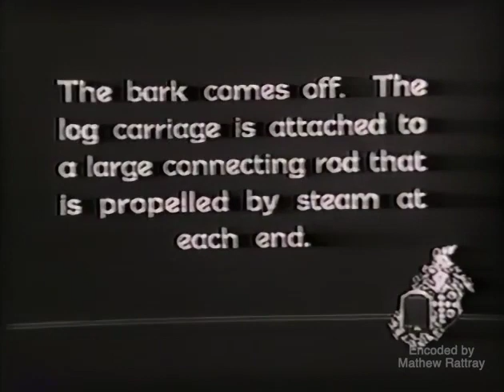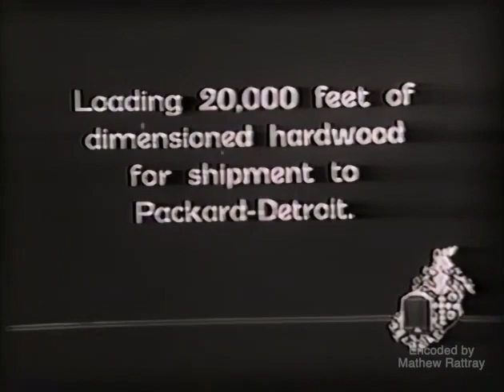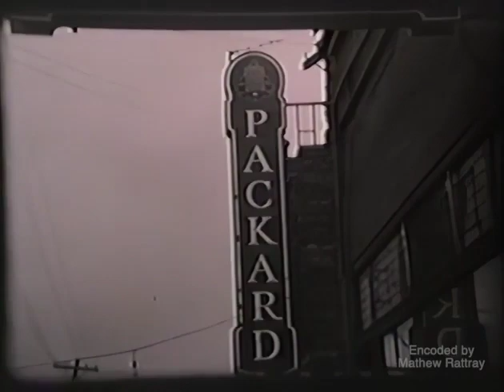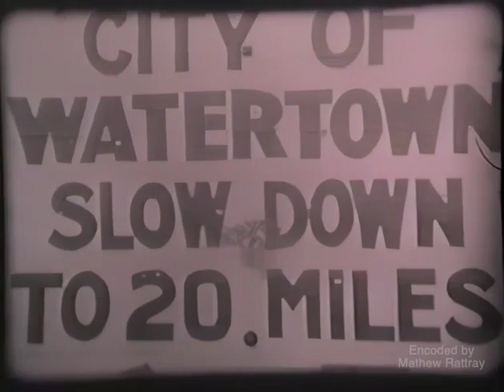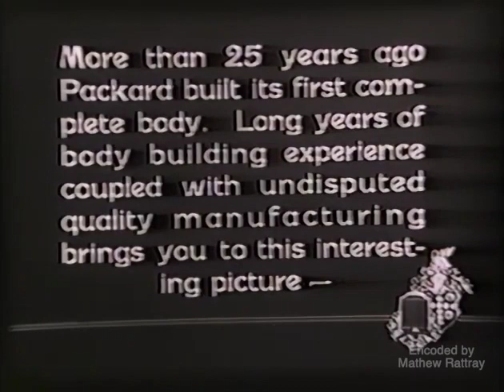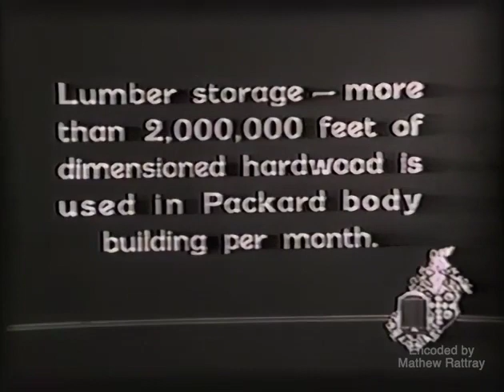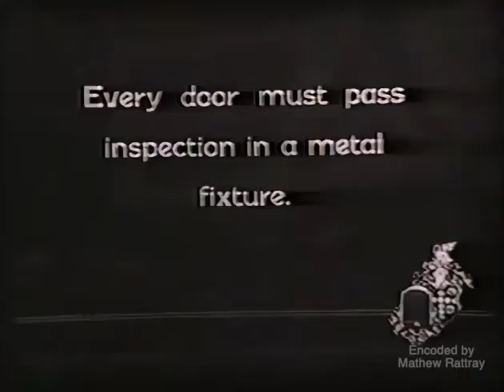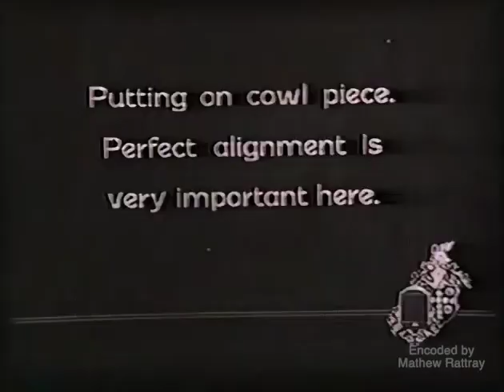How Packard Builds A Body Part 2 Silent Film (Cleaned video)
1929 Packard Motor Car Company silent film, showing the process of building a Packard car body. The video has been cleaned up for better viewing pleasure.

Runtime: 25:30